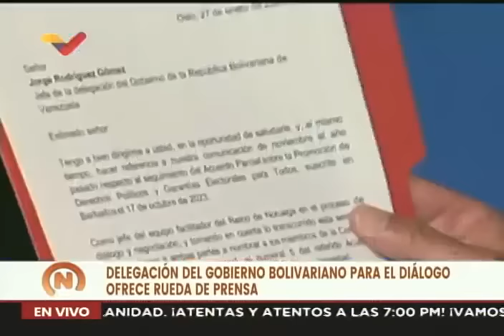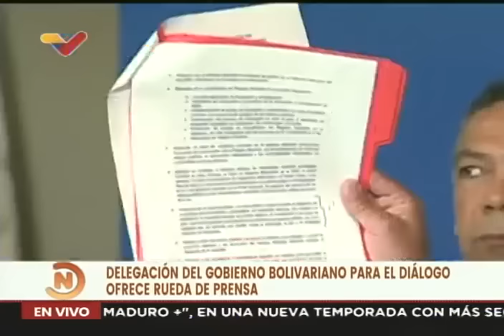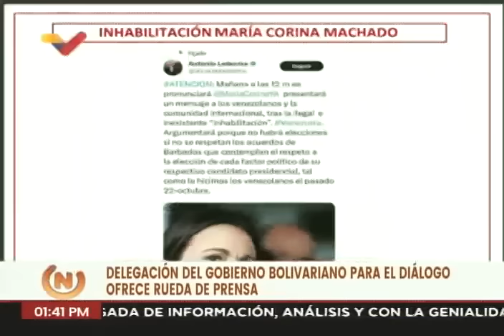Jorge Rodríguez, rueda de prensa, 29 enero 2024: Harán seguimiento a Acuerdo de Barbados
Palabras de Jorge Rodríguez, como jefe de la comisión del gobierno para el diálogo. Señala que estarán presentas en la comisión de seguimiento y verificación de los Acuerdos de Barbados que se está conformando.

USDT o Bitcoin (BEP20): 0xef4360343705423a24119205eeb1de2a10fd23f4